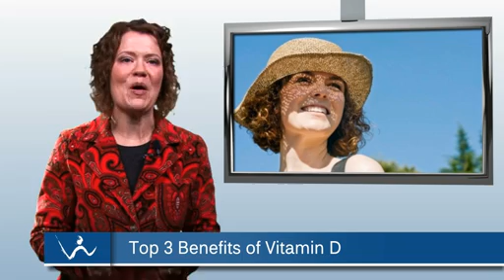Top 3 benefits of Vitamin D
Vitamin D plays a number of important roles in the human body. However, it's generally somewhat rare in foods (although some are fortified) and how much our body produces is actually linked to how much sun exposure we get. Sunscreen use, lack of adequate exposure, color of skin, obesity and malabsorption issues all increase the risk of vitamin D deficiency.